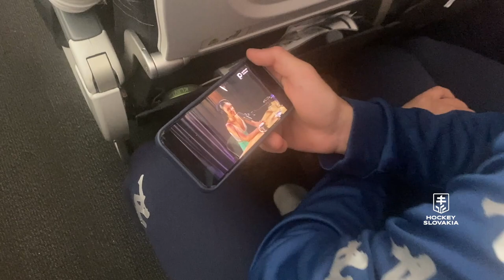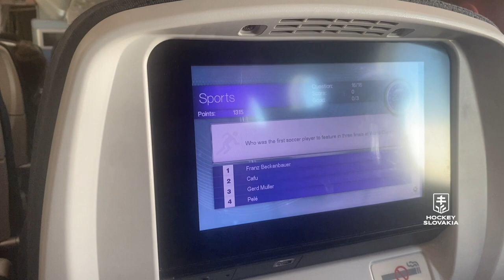MS 20: Slováci po 24 hodinách dorazili do Edmontonu, pribrzdila ich chýbajúca batožina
EDMONTON (SZĽH) – Slovenská hokejová reprezentácia do 20 rokov úspešne pristála v dejisku letného juniorského šampionátu v Edmontone a zabývala sa v hoteli len pár desiatok metrov od Rogers Place. Do Kanady však nevycestovala v pôvodne avizovanom zložení. Na poslednú chvíľu vypadol z nominácie obranca Šimon Bečár z dôvodu zranenia.

Do Edmontonu odleteli dvaja brankári, deväť obrancov a pätnásť útočníkov. V stredu sa k výprave pripojí Šimon Latkóczy, ktorý v uplynulých dňoch absolvoval brankársky kemp v zámorí. Trénerský štáb na čele s hlavným koučom Ivanom Fenešom bude mať k dispozícii 27 hokejistov. Po tohtotýždňových prípravných dueloch s Nemeckom a Švajčiarskom vyberie finálnych 25 mien, ktoré zapíše na šampionátovú súpisku.